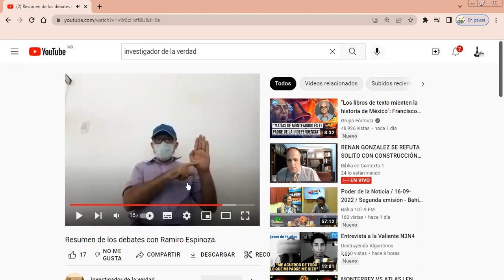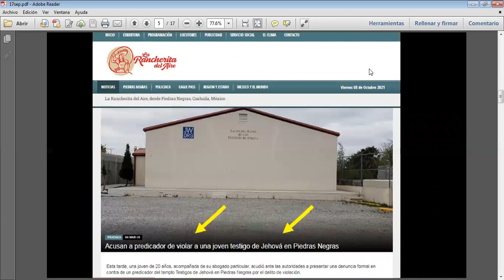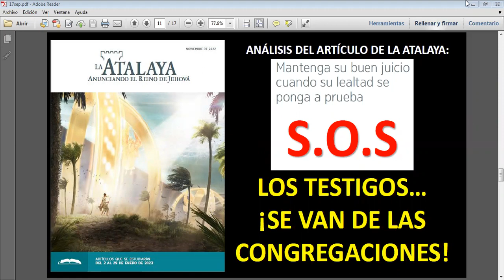TESTIGOS DE JEHOVÁ, UNA SÁTIRA Y UNA REALIDAD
Confirmado, los testigos de Jehová encubren a las autoridades delitos delitos de a...sx...l. JAQUE MATE